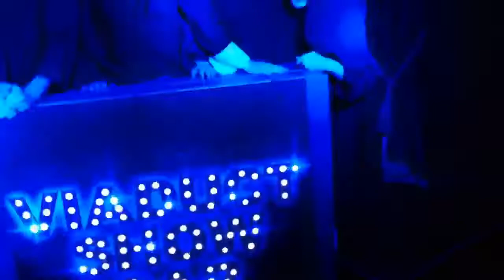Sister Act - Viaduct